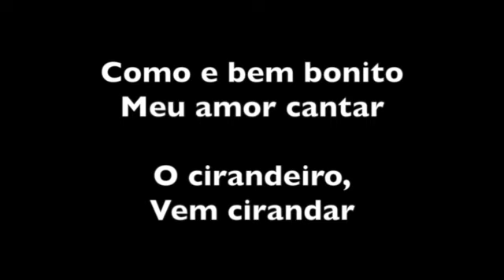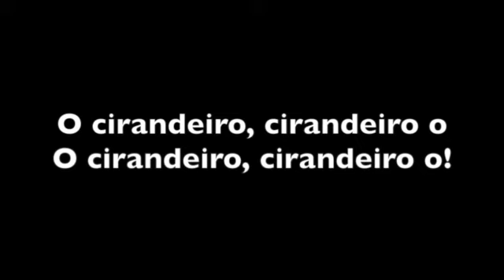Cirandeiro - Alto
Practice parts for Varsity choir - Cirandeiro, alto part